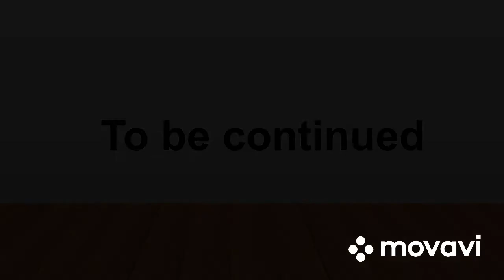Deaths Just a Game|Ep.8|GLS